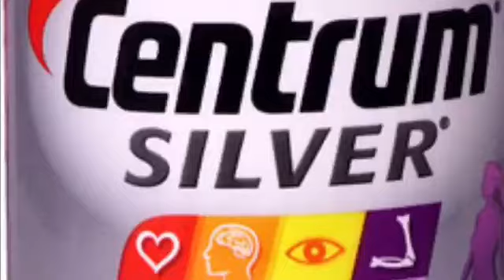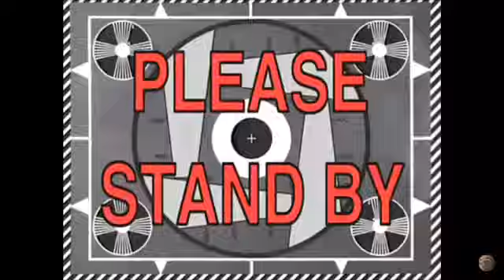Andreas Lindqvist Bike Check-2020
Byter sällan cykel då jag inte gillar att mecka eller vänja mig vid nya hojjar. Men ibland behöver man lite nytt för att få lite motivation eller helt enkelt att gamla cykel håller på att ramla i bitar. Hör kommer en bike check på min nya WTP Revolver-2020 . Kameraman: Oliver Lindqvist